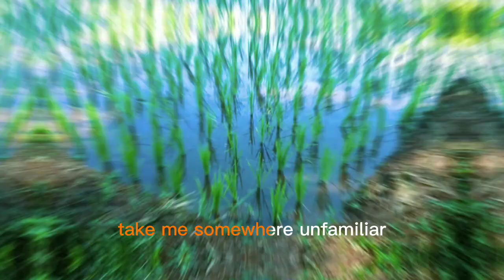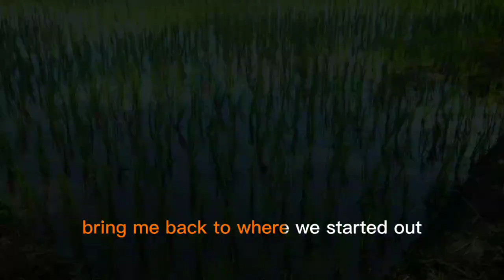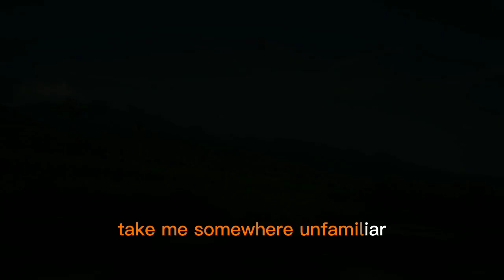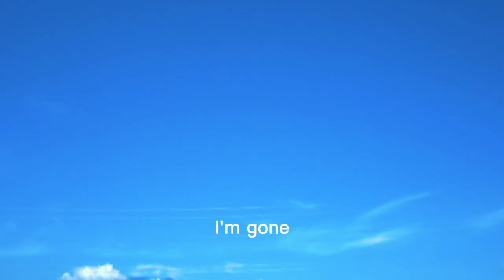CINEMATIC MUSIC VIDEO || ALAM PEDESAAN#desakebumen